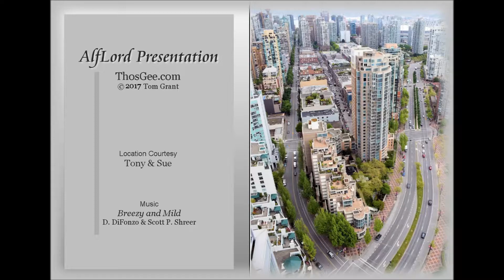Vancouver Up High on a Cloudy Day (slidevideo)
Photos from roof of condo hi-rise in Yaletown - 2015
Video 2017